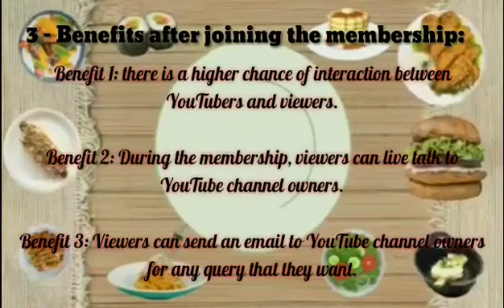WELCOME TO MY JOIN BUTTON || MEMBERSHIP